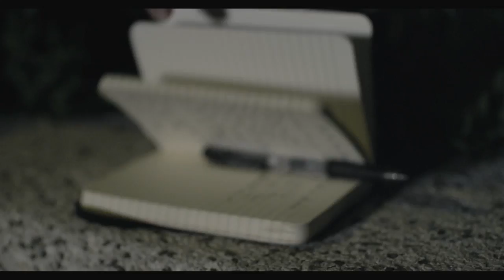Natasha Meister - Safe In The Silence OFFICIAL Music Video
Safe In The Silence is off Natasha Meister's debut album "Half Way" (released officially in April 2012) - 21yr Old Canadian Born Meister is quickly becoming a household name in the South African music scene after moving there just three years ago!
Endorsed by: Fender, Lakewood, Moody Leather and Paul Bothner.

Video Directed by: Bauke Brouwer
Vocal and guitars: Natasha Meister
Bass: Roger Bashew
Drums: Paul Tizzard
Written and composed by: Natasha Meister
Music Production: Roger Bashew
Follow her on Twitter: @natashameister